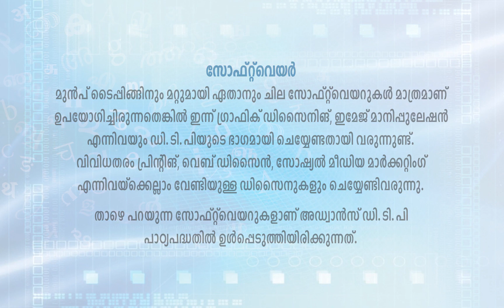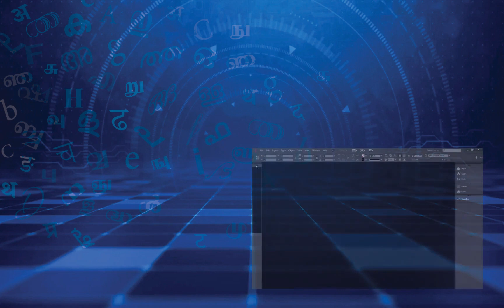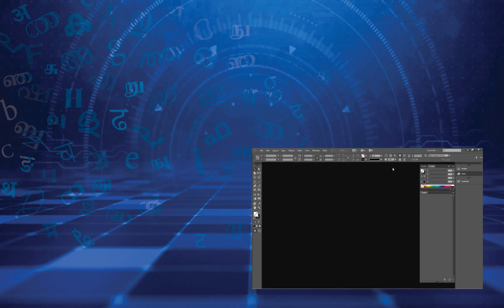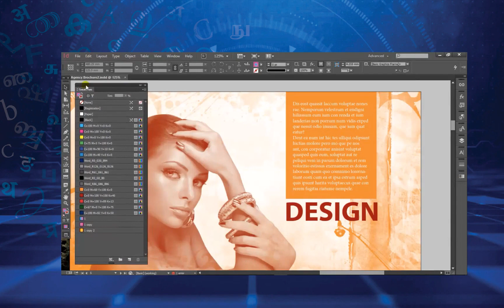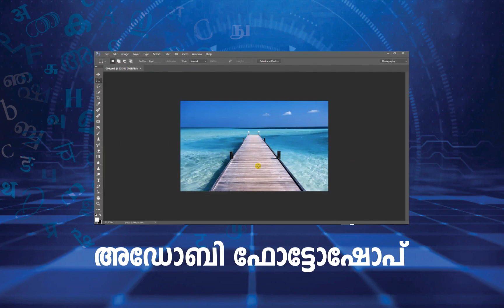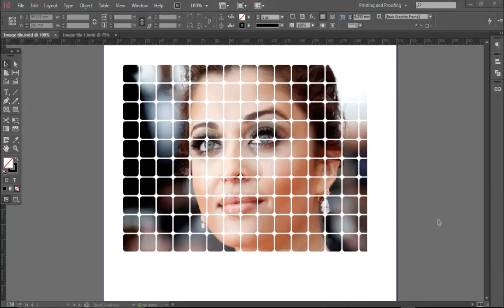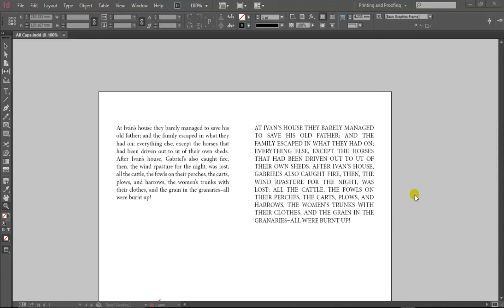അഡ്വാൻസ്ഡ് ഡി ടി പി ആൻഡ് ഗ്രാഫിക് ഡിസൈൻ കോഴ്സ് മലയാളം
അഡ്വാൻസ്ഡ് ഡി.ടി.പി ആൻഡ് ഗ്രാഫിക് ഡിസൈൻ കോഴ്സ്.
ഡി.ടി.പി യും ഗ്രാഫിക് ഡിസൈനും കൂടി ചേർന്ന ഒരു കോഴ്സ് ആണ് 'അഡ്വാൻസ്ഡ് ഡി.ടി.പി ആൻഡ് ഗ്രാഫിക് ഡിസൈൻ കോഴ്സ്'. സ്വന്തമായി തൊഴിൽ സംരംഭം തുടങ്ങുന്നതിനും ഉയർന്ന ജോലി ലഭിക്കുന്നതിനും വളരെയേറെ പ്രയോജനപ്പെടുന്ന ഒരു കോഴ്സ്. ഈ കോഴ്‌സിനെക്കുറിച്ചു കൂടുതൽ വിവരങ്ങൾ അറിയുന്നതിന് ഇമെയിൽ അല്ലെങ്കിൽ ഫോൺ നമ്പർ കമന്റ് ബോക്സിൽ നൽകുക.